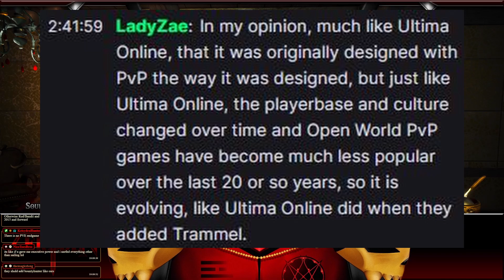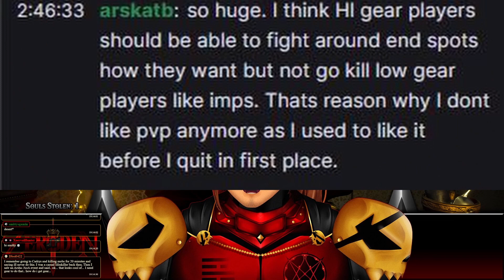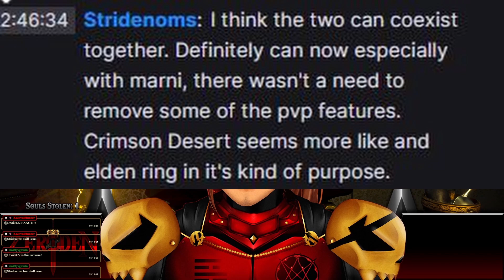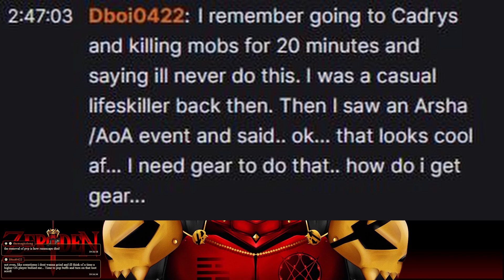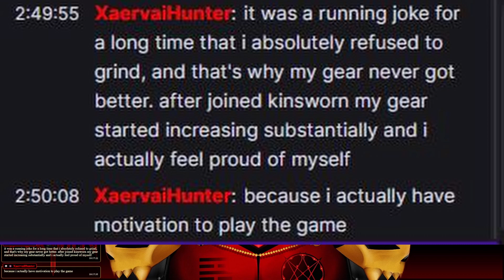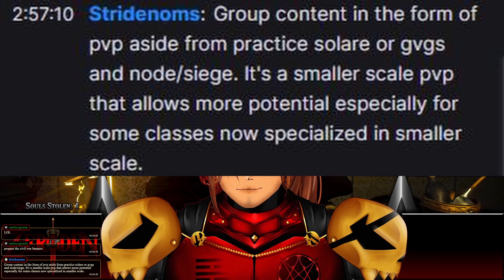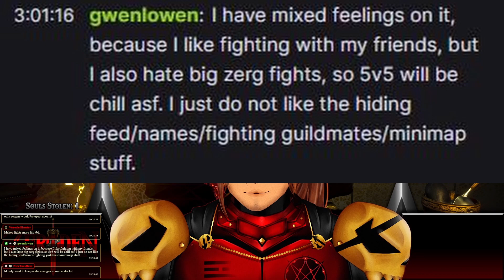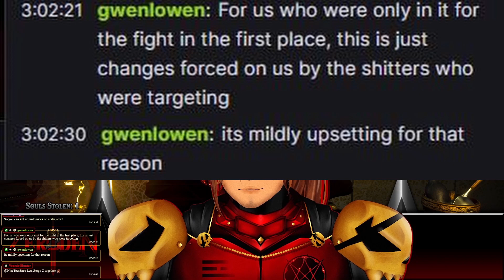A State of Change - Ep 3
Welcome back to ASOC, where we discuss the state of the game & engage in community feedback. In Episode 3 we discuss the changes to Arsha, and upcoming announcements around BDO in Korea for the months of November & December.

Tuesdays: 8:00pm - 12:00am
Thursdays: 8:00pm - 12:00am
Sundays: 5:00pm - 12:00am

Times are listed in EST